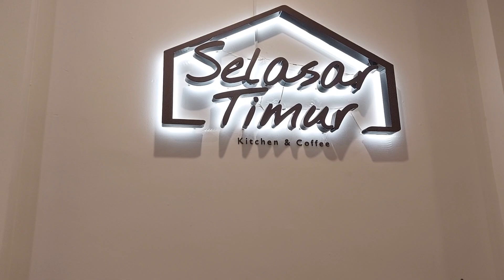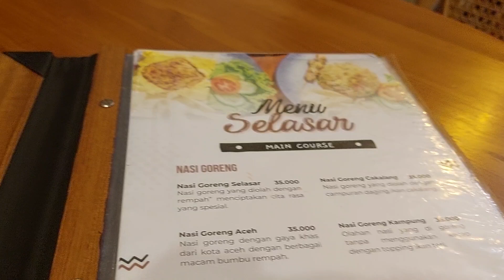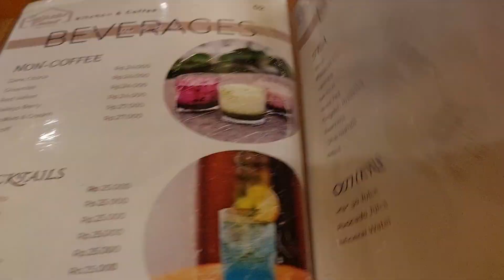Nongki di cafe Selasar Timur...baru opening nih gaesss 🎊🎉